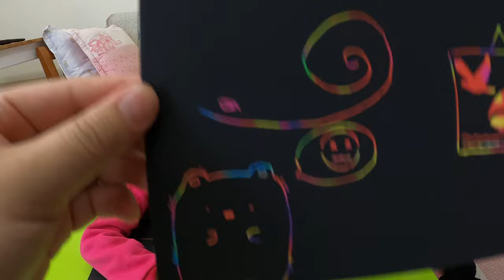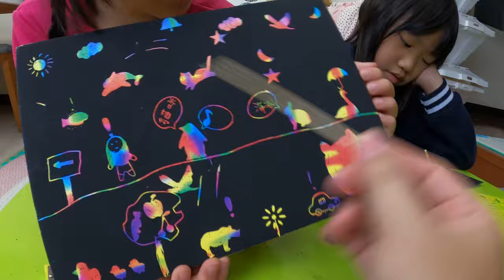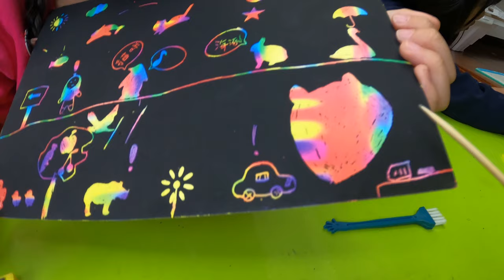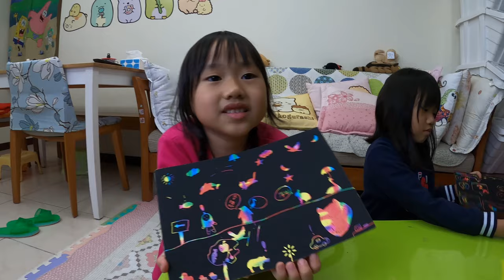淘寶刮畫沙畫_200425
淘寶買的刮畫和沙畫開箱